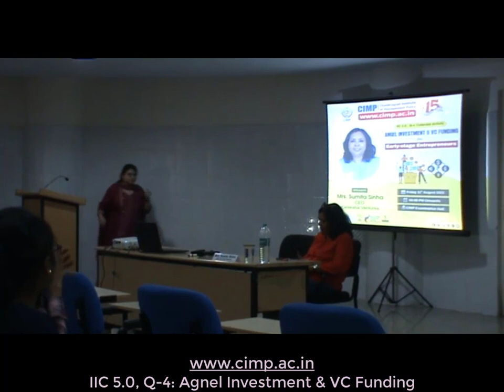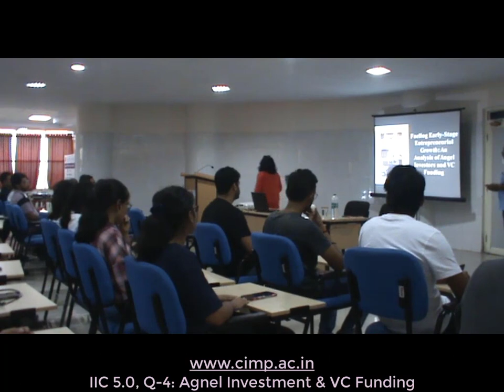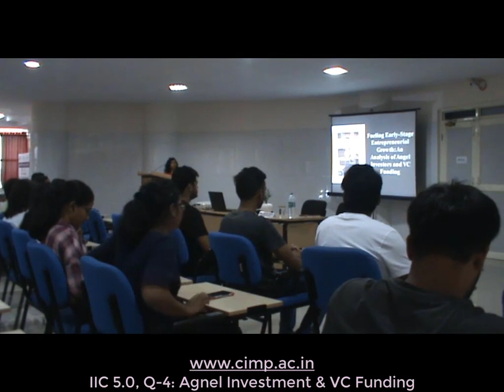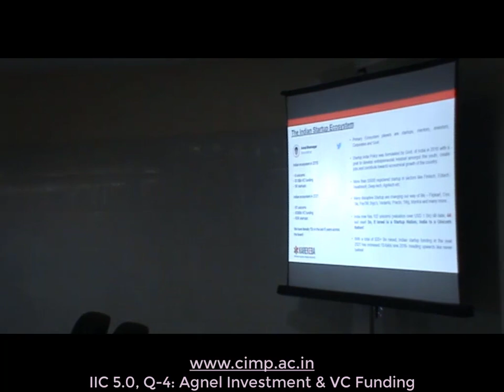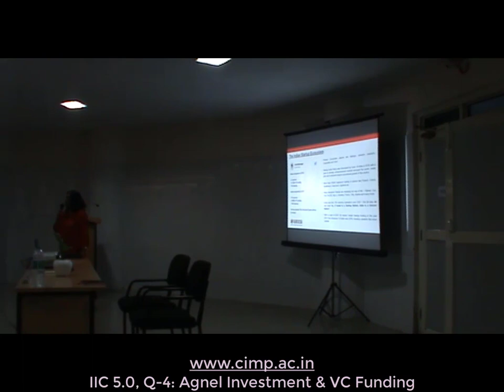IIC 5.0, Q4 Agnel Investment and VC Funding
IIC 5.0, Q-4: Agnel Investment & VC Funding